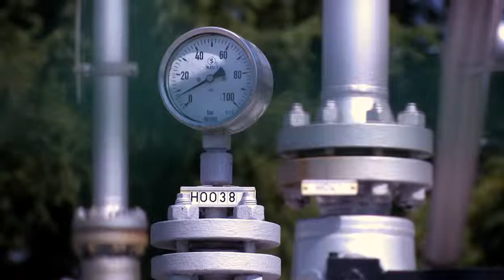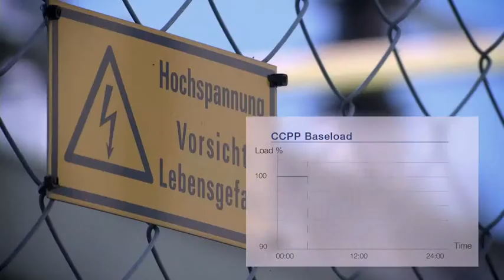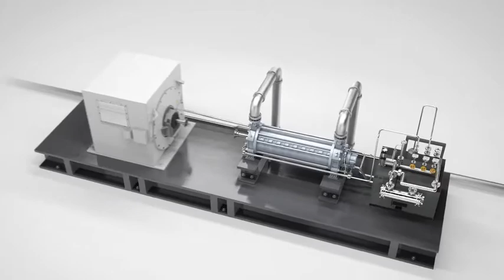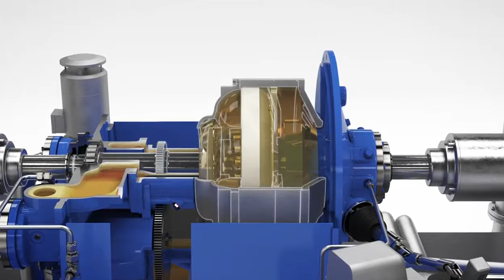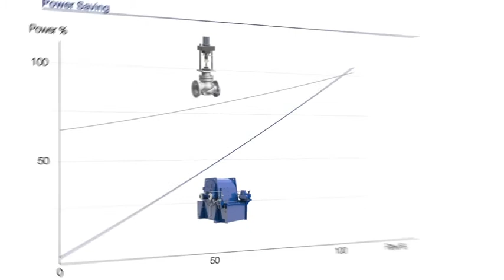Voith variable speed couplings (RU)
Регулирование скорости вращения при помощи гидромуфт «Фойт Турбо» обеспечивает большую экономию электро-энергии, требует существенно меньше места и увеличивает срок службы всего привода на станциях ПГУ.